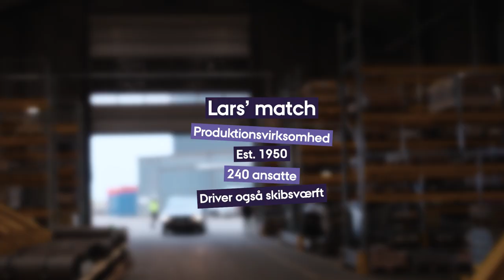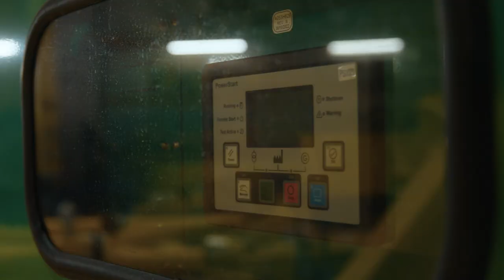Virksomhedsmatchet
AU PRÆSENTERER: VIRKSOMHEDSMATCHET 🎬

Vi gav to studerende bind for øjnene og kørte dem hen et hemmeligt sted i Danmark for at møde deres virksomhedsmatch. Men kan de gætte, hvor deres match befinder sig? Og kan de mon fristes af et praktikophold eller virksomhedssamarbejde i denne del af landet? Få svaret i Virksomhedsmatchet!

Se mere om DINE muligheder for projektorienterede forløb, virksomhedssamarbejde og praktikophold under din uddannelse på